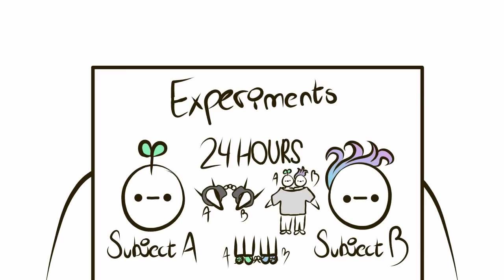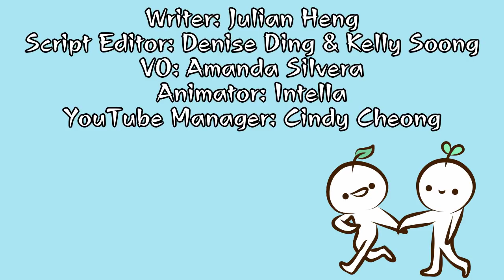10 Psychological Experiments You Would Never Believe Happened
From the shocking Stanford prison experiment to the marshmallow experiment, which of these other psychological experiments do you agree are unethical and scary? In this 15 minute video, Psych2Go will cover:  Beneficial brainwashing experiment, the Standford Prison study, the blue eyed brown eyed experiment, the monster study, the Milgram experiment, the asch conformity test, the marshmallow experiment, the Carlsberg social experiment, and the robbers cave experiment. Get your popcorns and sit back.

Credits
Writer: Julian Heng
Script Editor: Denise Ding & Kelly Soong
VO: Amanda Silvera
Animator: Intella
YouTube Manager: Cindy Cheong

For the sources of each study, you can google them up individually. They are not hard to find.

Lastly, we have a favour. If you enjoy long videos like these that go so much more in-depth, could you consider sharing our channel. The more people that we reach, the more difference that we feel we are making.